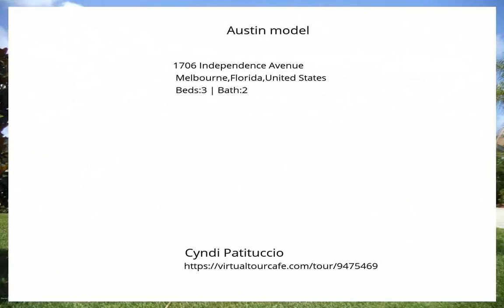Austin model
&lt;p&gt;This Beautiful EXPANDED Austin model is a must see! Light and bright with vaulted ceilings and sky lights. Rounded corner beads. A Private Study with a built-in desk &amp;amp; bookshelves. Large kitchen with plenty of cabinets and a breakfast nook. Large master bedroom includes a HUGE walk in closet. Master Bath has a Jacuzzi Tub and separate walk in shower. Indian River Colony Club is a Private Country Club with an extensive maintenance program for each home, an 18-hole golf course, Fine Dining Restaurant with executive chef &amp;amp; the 19th Hole Restaurant and Bar, Fitness center, Heated swimming pool, Tennis courts, Croquet, Bocce ball, Shuffleboard, Pet-friendly, Gated community with over 40 activities groups that have youfeeling like you&amp;#39;re are on vacation. Home to over 600 Military Veterans.&lt;/p&gt;